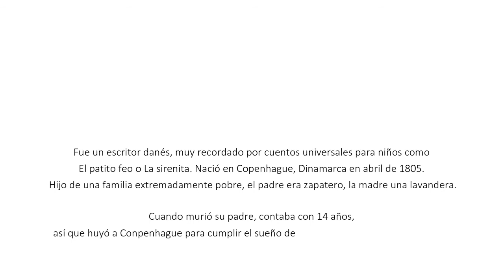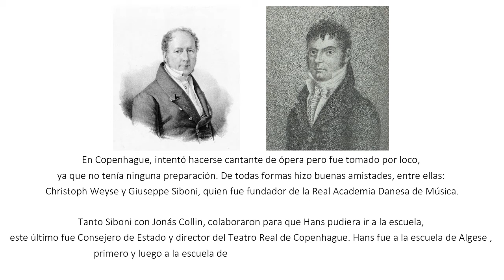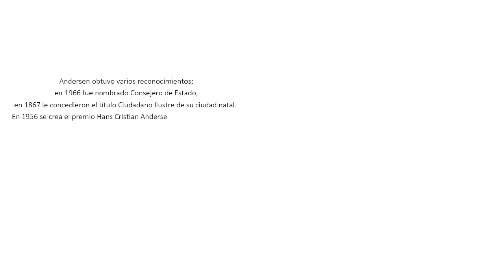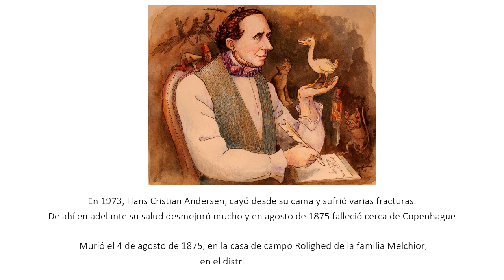Biografía de Hans Christian Andersen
Hans Christian Andersen fue un escritor y poeta danés, famoso por sus cuentos para niños, entre ellos El patito feo, La sirenita y La reina de las nieves